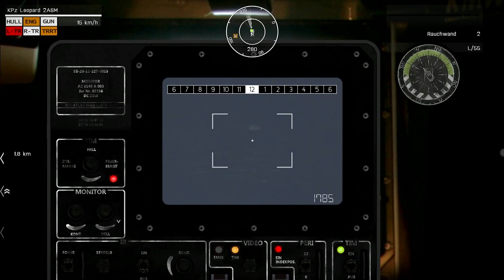Bundeswehr Action Arma3 | #7 Das war kein Sieg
wir spielen in Arma 3 den Bundewehr Mod

#6 Panzer vor

Ein Rocktox Let's Play